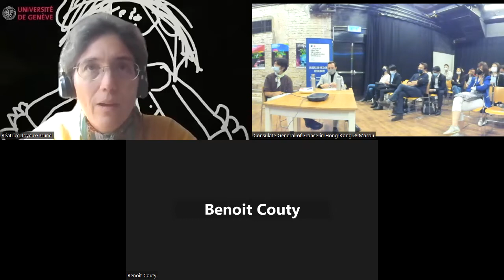Digital November 2022 - How NFTs are redefining Art ?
How did NFT enter the traditional art scene? How did they change it from within? What is to be expected in the future?

Professor Béatrice Joyeux-Prunel, NFT specialist Benoit Couty and conceptual artist Wai Lung Ip share their views on this trendy topic under the moderation of Julien-Loïc Garin.